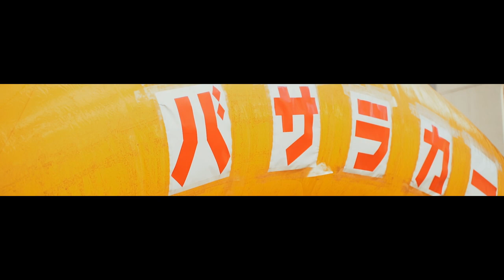【Last Event】バサラカーニバル｜夢色歌留多 『AKASATANA -アカサタナ-』終演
年内最終イベント【バサラカーニバル】に参加しました。
演舞曲は『アカサタナ』
コロナ禍でスタートし3年間踊り繋いできたこの楽曲も踊り納めとなりました。

来年はいよいよ新曲がスタートします！
夢色歌留多 第3幕 『ヒノアタル』

新メンバー向け説明会を【1月21日(土)】に開催！
大学生、社会人、家族で、様々な世代の方にご参加いただけます！！
愛知、名古屋、岐阜、三重など東海各県から！

【Cast｜夢色歌留多-Aichi dance group-Yumeirokaruta-】
愛知、岐阜、三重など東海三県から参加者が集まっています。8月ど真ん中祭り、京都さくらよさこい等、各地の踊りイベントに参加しています。社会人のメンバーがほとんどなので休日や仕事終わりを利用して参加いただいています。メンバーは随時募集中！！毎週土曜日、名古屋伏見駅近くの室内練習場で12時頃から活動中！！

よさこい愛知・名古屋・岐阜・三重｜夢色歌留多｜YOSAKOI NAGOYA YUMEIROKARUTA

本文にお名前・見学希望日を記入してご連絡ください。
チームスタッフより折り返しご連絡いたします！